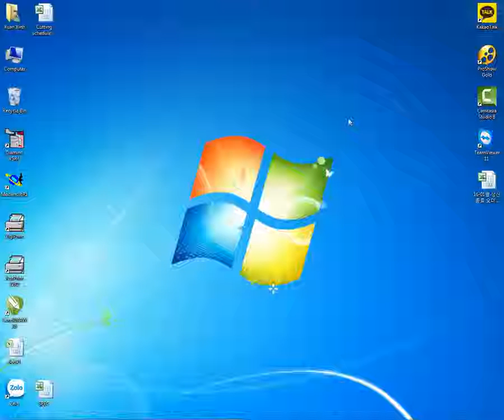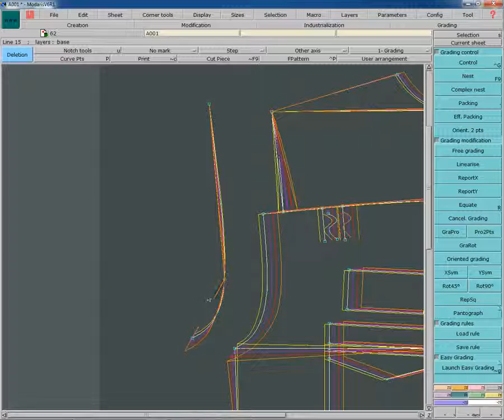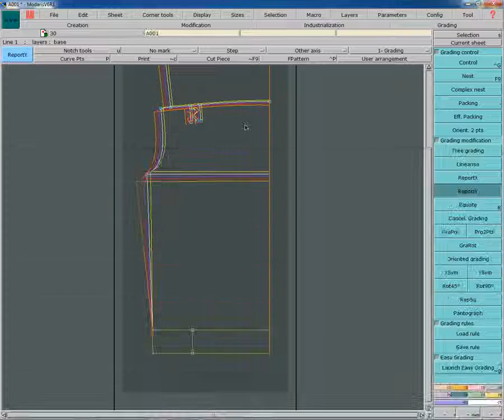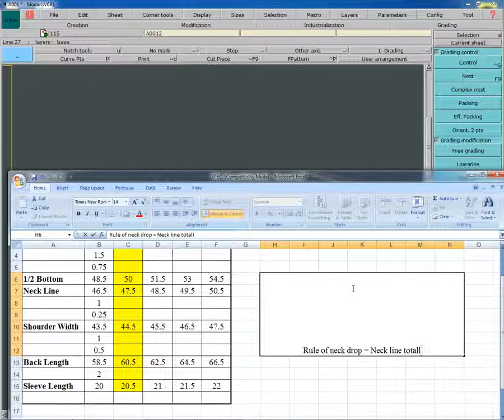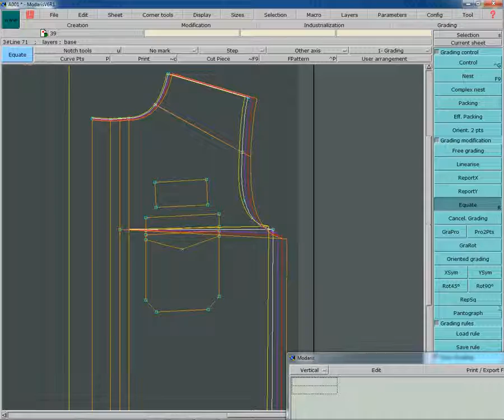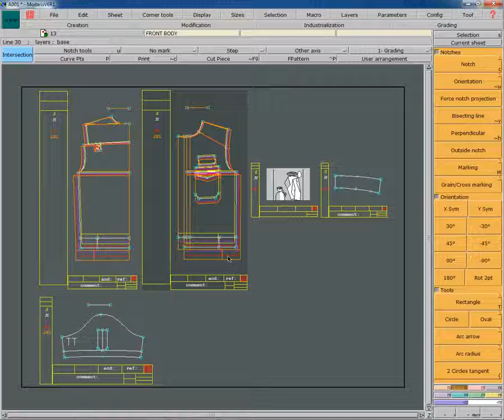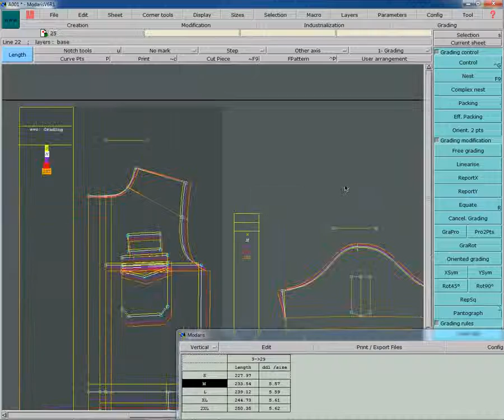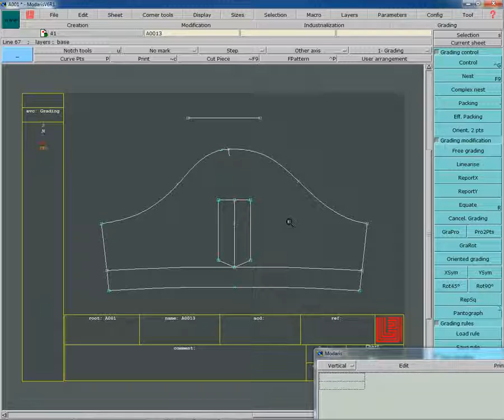Guide grading 1 style complete, according to measurement chart